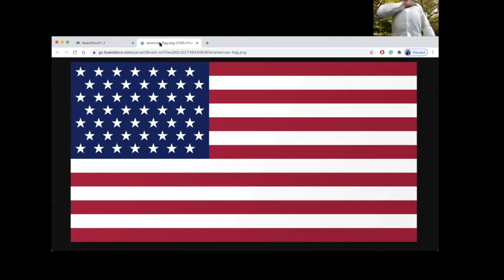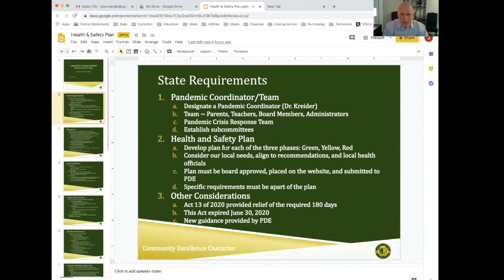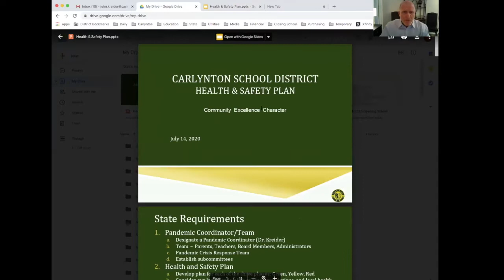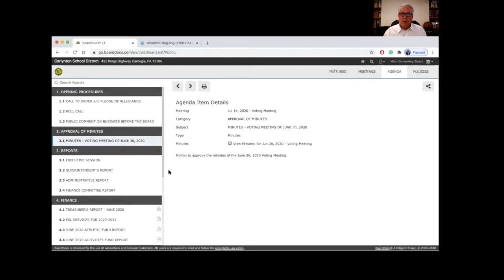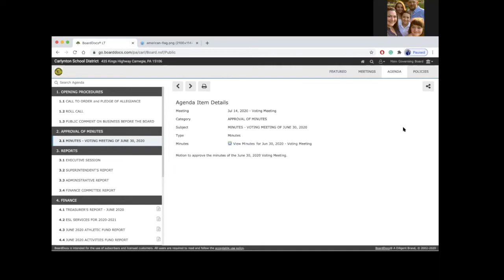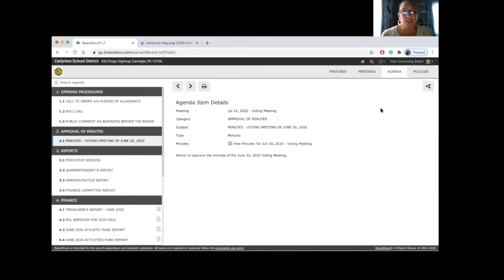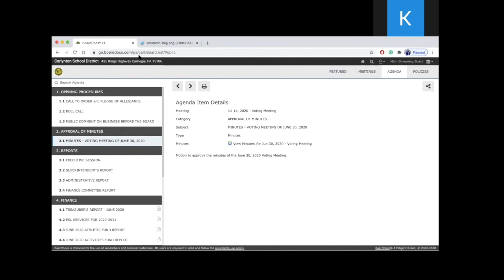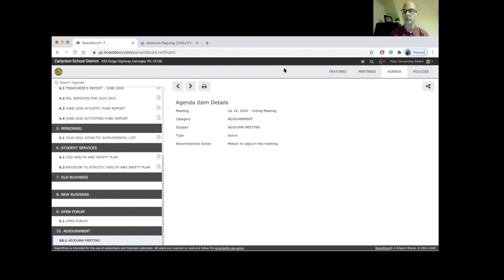Carlynton School Board Meeting - July 14, 2020